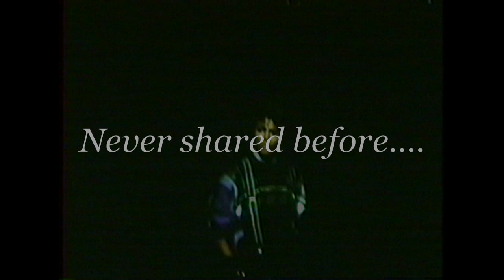History tour Korea,Seoul Amature Shot 96.10.13